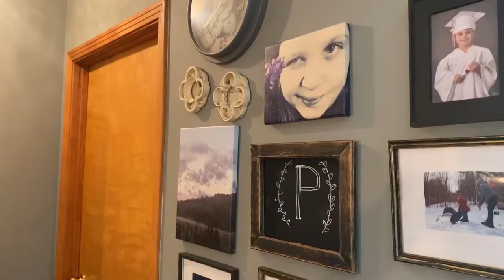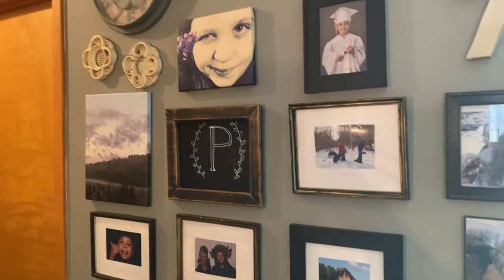Quick 30 Minute Clean With Me | Relaxing | How Quick Cleans Make a Big Impact!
Quick 30 Minute Clean With Me | Relaxing | How Quick Cleans Make a Bug Impact! I’m Crystal, thanks for stopping by. Today’s video I formally is a quick clean with me after a rough week.

Learning to Homestead

Easy DIY Projects

Household Management

My Health Journey

Product Reviews

**This video is not sponsored - any sponsored videos will be clearly marked as such**

Hi y’all! I’m Crystal, welcome to Pieces of Pietz! I’m a busy mom, married to a super awesome Army veteran, living a true “fish out of water” story.